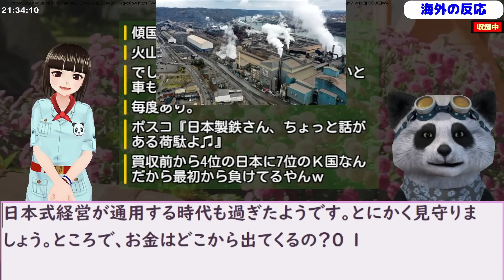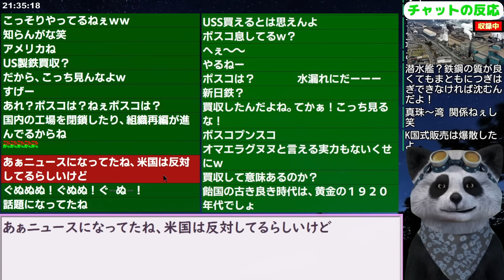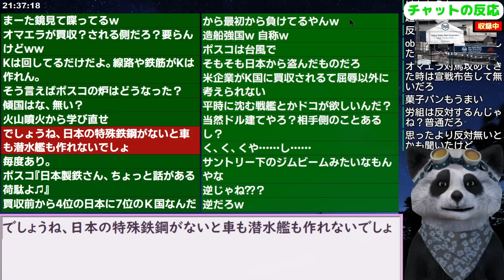日本製鉄が買収で世界３位になり韓国ぐぬぬｗ 23/12/19報道【ニュース 海外の反応 スレまとめ】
更新2023/12/11